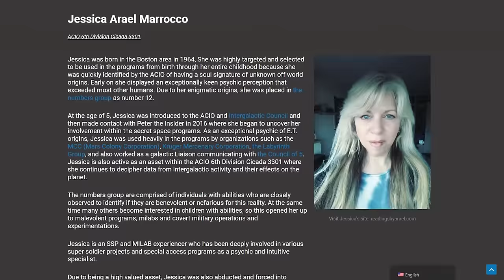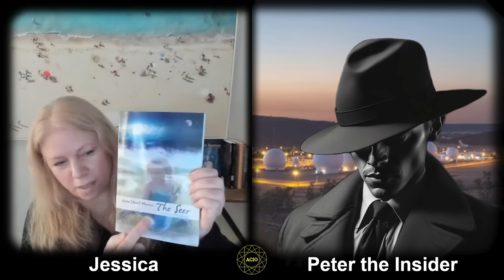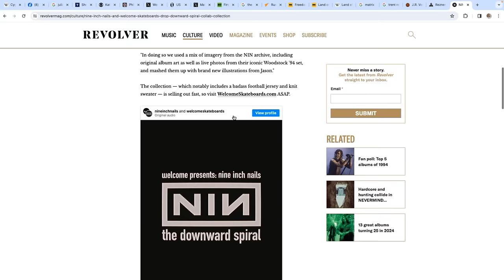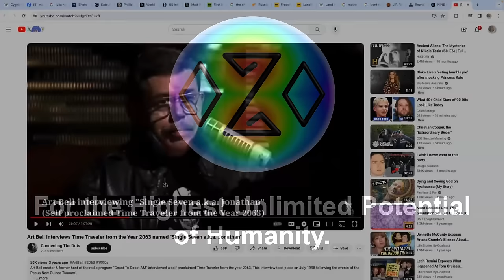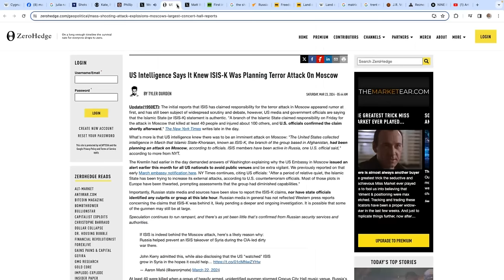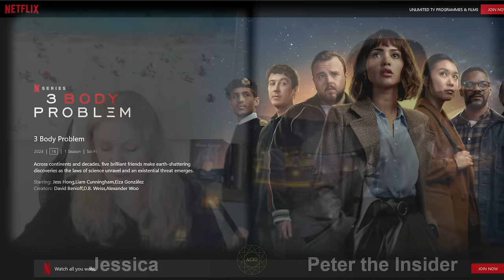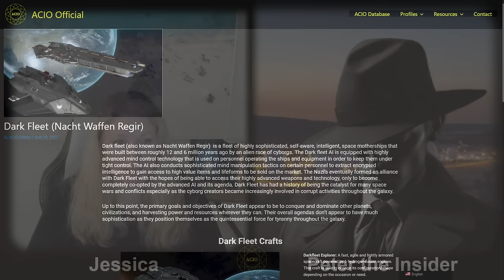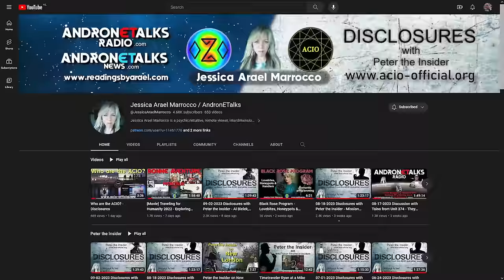DISCLOSURES - Wars of Nim - Ghouls - Nachtwaffen - 3 Body Problem (TV-Show)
Hello everyone, and welcome back to Disclosures with Peter the Insider. We continue our discussions regarding the Wars of Nim, the potential ice-age and global warming agenda, as well as the ghouls and the  Fallout scenario, and a newly released Netflix show that displays an alternate reality of three suns connected to 12D Pleiadians. Lastly we have a message on clarity regarding Nachtwaffen.

LINKS

Find my newest book; called "The Andronicus Transmissions: Contact Andromeda"

Peter recommends regular consumption of above 75% cacao chocolate.

Peters Mint Tea Recipe:
8 Cups water
3 mint tea bags (raw mint is better)
1/4 cup raw honey
1/2 lemon
1 tbs cinnamon
Brew mint for 30 min, allow to cool, then add honey, cinnamon, & lemon juice.
Refrigerate & reheat one cup at a time if you would like.
One cup in the morning & evening.